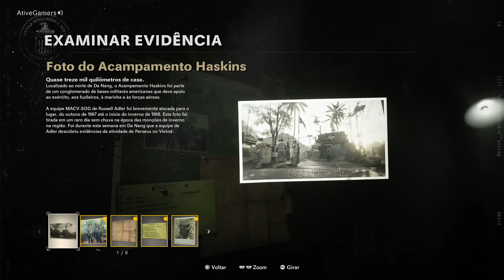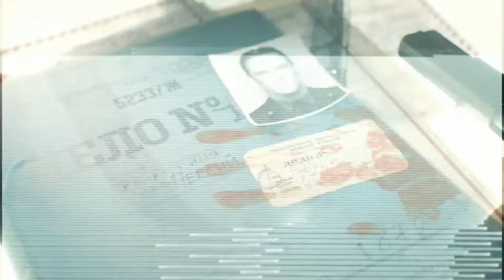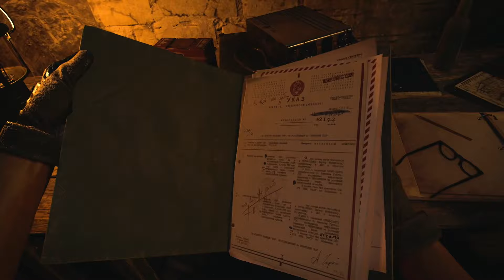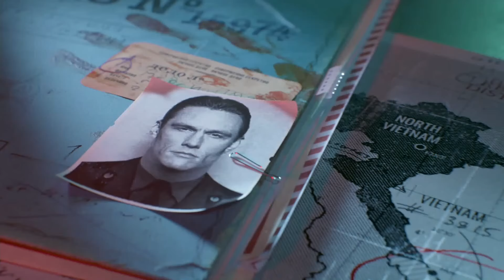CALL OF DUTY COLD WAR CONFERINDO MODO CAMPANHA NO PS5 (Português-BR)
Call of Duty Black Ops Cold War leva a franquia clássica de tiro em primeira pessoa de volta no tempo em mais de uma forma. Além da história focada no período da Guerra Fria, a desenvolvedora Raven Software considera o game uma "continuação espiritual" do primeiro "Black Ops", de 2010.

Lançado para PlayStation 4 e 5, Xbox One e Series S e X e computadores nesta sexta-feira (13), "Cold War" explora um período político conturbado, mas, de acordo com os desenvolvedores, evita maniqueísmos, COD COLD WAR está disponível com dublagem e legendas em português do Brasil.

Obrigado.